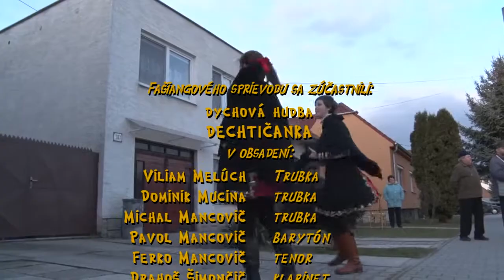Dechtické fašiangy 2016 - Pod šable...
Dechtice, 6.2.2016
Kamery a strih: Peter Roháč